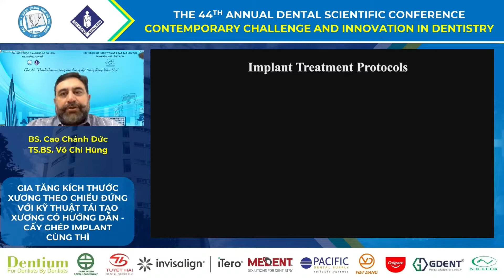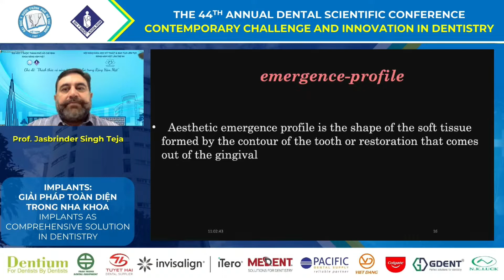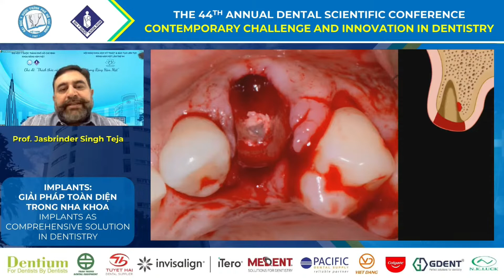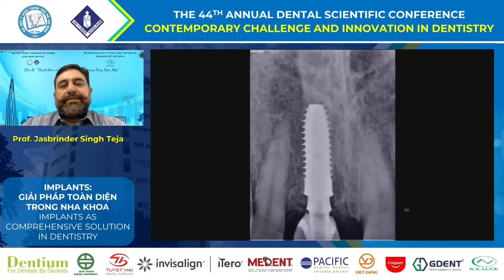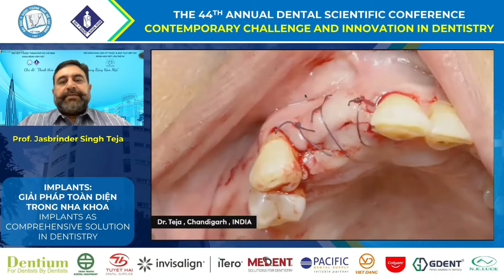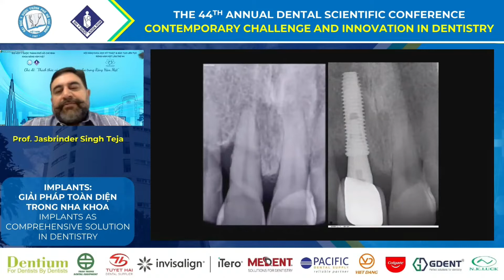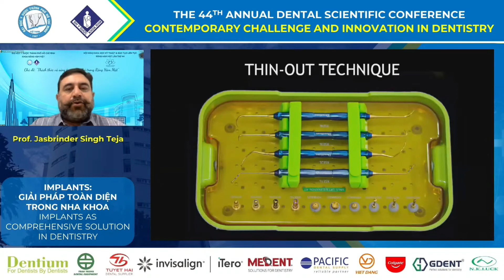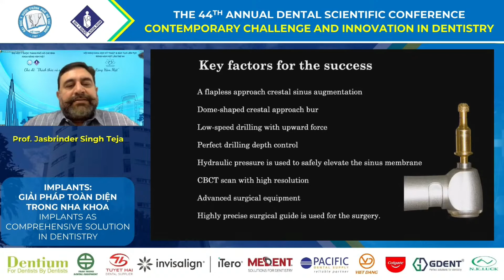Ghép Xương Tăng Kích Thước Xương Theo Chiều Đứng | Trồng Răng Implant Nguyên Hàm | Nha Khoa XO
Kênh Youtube BSCK2 Răng Hàm Mặt: PHẠM VĂN TÀO để nhận video miễn phí về Nha Khoa nhé
Kỹ thuật ghép xương tăng kích thước xương theo chiều đứng kết hợp trồng răng implant cùng thì.  Hệ thống nha khoa Sài Gòn Smile dịch vụ tốt, chất lượng, chuyên nghiệp, uy tín bảo hành chu đáo. Luôn sẵn sàng phục vụ khách hàng với thái độ và phong cách tận tâm.

Trụ sở chính: 96Trần Não, P. An Khánh, TP. Thủ Đức, TP. Hồ Chí Minh:

nha khoa sài gòn smile;
ghép xương implant;
ghép xương;
ghép xương hàm;
ghép xương ổ răng;
ghép xương trong cấy ghép implant;
ghép xương hàm mặt;
kỹ thuật ghép xương;
ghép xương cấy implant;
trồng răng sứ;
phương pháp trồng răng implant có đau không;
trồng răng giả;
cấy implant;
trồng răng bằng phương pháp implant;
trồng răng bằng cấy ghép implant;
răng implant;
cắm implant;
trồng răng implant có đau không;
cầu răng sứ;
cấy răng implant;
chi phí trồng răng implant;
trồng răng có đau không;
trồng răng khểnh;
chi phí trồng răng;
trồng răng hàm;
trồng implant;
cầu răng;
trồng răng sứ bao nhiêu tiền;
lắp răng sứ;
trồng răng cửa;
cắm răng implant;
mất răng;
quy trình trồng răng implant;
lắp răng giả;
trồng răng giả tháo lắp;
trong rang;
mất răng số 6;
mất răng hàm;
cấy răng implant có đau không;
trồng răng sứ có đau không;
trồng răng implant miễn phí;
cấy implant có đau không;
trụ implant;
trồng răng implant bệnh viện răng hàm mặt;
trồng răng số 7;
nha khoa trồng răng;
trồng răng implant có nguy hiểm không;
trồng răng cấm;
ghép xương răng;
trong rang implant;
trồng răng hàm bị sâu;
mất răng số 7 hàm dưới;
trồng răng số 6;
quy trình trồng răng sứ;
bắc cầu răng sứ;
mất răng cửa;
trồng răng trả góp;
mất răng lâu năm có trồng được không;
lắp răng khểnh;
trồng răng implant trả góp;
các phương pháp trồng răng;
trồng răng giả có đau không;
mất răng hàm dưới;
quy trình cắm implant;
trồng răng không có chân răng;
trồng răng bắc cầu;
cấy răng;
cắm răng giả;
có nên trồng răng sứ không;
chi phí trồng răng hàm;
có nên trồng răng implant;
trồng răng sứ không có chân răng;
lam rang gia re;
trồng răng nanh;
mất răng lâu năm;
cắm trụ răng implant;
mất răng số 7 hàm trên;
răng sứ implant;
mất răng số 6 lâu năm;
chi phí ghép xương hàm;
lắp răng sứ bao nhiêu tiền;
trồng răng implant nguyên hàm;
trồng răng có niềng được không;
trồng răng sứ có tốt không;
công nghệ trồng răng implant;
cấy trụ implant;
cầu răng sứ bao nhiêu tiền;
trồng răng implant có niềng răng được không;
có nên trồng răng giả không;
trồng răng vĩnh viễn;
chi phí trồng răng vĩnh viễn;
trồng răng giả vĩnh viễn;
bắc cầu răng;
tác dụng phụ của trồng răng implant;
cấy răng giả;
trồng răng cửa có đau không;
kỹ thuật trồng răng implant;
chi phí trồng 2 răng cửa;
phương pháp trồng răng; implant;
trồng răng implant uy tín;
trồng răng cửa bị gãy;
trồng răng cửa cố định;
các loại trụ implant;
cấy răng khểnh;
implant răng cửa;
trồng răng nhai;
mất răng số 6 và 7;
trồng răng tháo lắp;
mất răng hàm lâu năm;
nên trồng răng sứ loại nào;
bắc cầu răng sứ có bền không;
hậu quả của việc cắm trụ implant;
mất răng số 7;
trồng răng sứ vĩnh viễn;
quy trình trồng răng;
bác sĩ cấy implant giỏi;
nhược điểm của trồng răng implant;
cắm implant có đau ko;
trụ răng implant;
trồng răng implant cbctvn;
cắm răng hàm;
công nghệ implant;
lắp răng giả có đau không;
cắm răng;
lắp răng;
trồng răng sứ bao nhiêu 1 cái;
nên trồng răng sứ hay implant;
thời gian trồng răng implant;
trồng răng implant all on 4;
implant toàn hàm;
chi phí trồng răng giả;
quy trình cấy implant;
trồng răng sứ có niềng được không;
trồng răng hàm có đau không;
cấy xương răng;
trồng răng hàm số 7;
trồng răng vàng;
nhược điểm của cầu răng sứ;
tác hại của việc trồng răng implant;
ky thuat trong rang implant;
lắp răng implant;
trồng răng có ảnh hưởng gì không;
trồng răng sứ titan;
trồng răng bị gãy;
khuyến mãi trồng răng implant
trồng răng cố định
trồng răng khểnh được không;
trồng răng miễn phí;
trồng răng implant có bị hôi miệng không;
trong rang gia vinh vien;
trồng răng giả có niềng được không;
bắt cầu răng sứ;
kinh nghiệm trồng răng implant;
gia trong rang;
trụ implant straumann;
trong rang su vinh vien;
trụ implant osstem;
cầu răng sứ răng cửa;
implant rang;
trồng răng giả cố định;
trồng răng implant toàn hàm;
răng implant bị đau;
có nên trồng răng implant không;